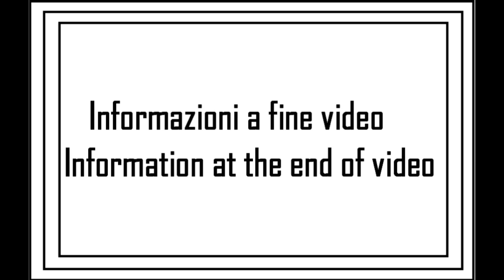I miei giri in AUTO: viaggio 04 (5su6)